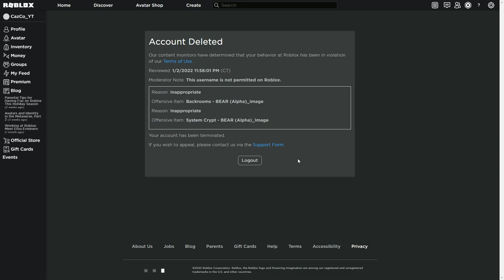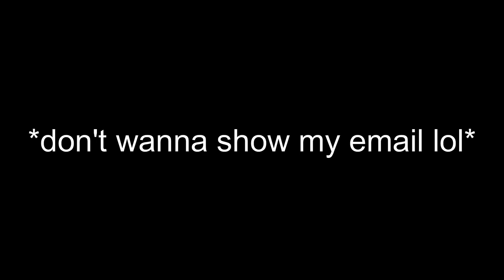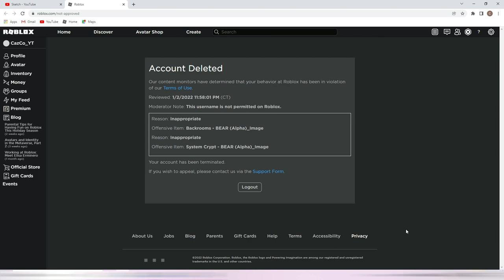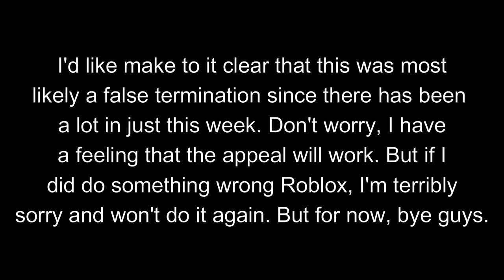The Roblox CazCo_YT False Termination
@Roblox, please help me out here.
(this video was originally unlisted and was uploaded on January 3, 2022)